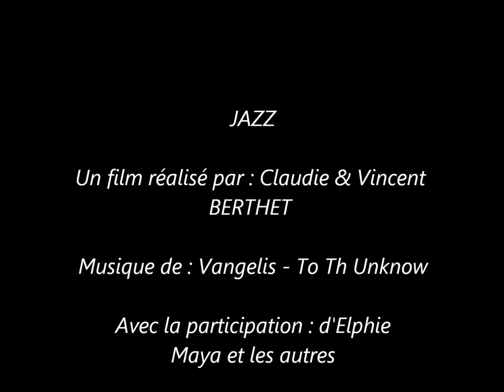Jazz dans tout ses états 2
Vidéo du petit chiot labrador JAZZ